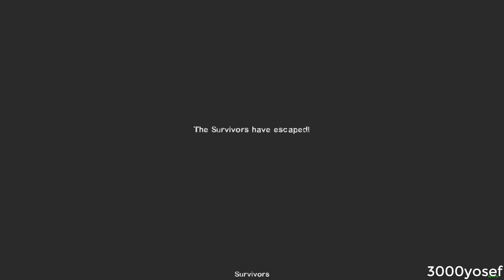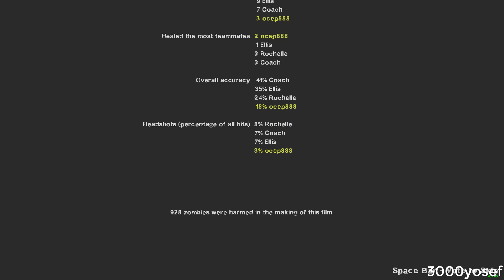LEFT 4 DEAD 2 Ultra Realism Mode - Part 2-2: The Passing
The bridge has been lifted up by Left 4 Dead characters (watch the previous part in cards). They must find a way around to the other side of bridge.

1. Ultra Realism (Custom Mutation)
2. Unfair Primary Weapon (Custom Addons)
3. Difficulty Expert

I know that "Unfair Primary Weapon" make this game easy, but I prefer to Bot Players, because of its damage.
If you get friendly-fire twice/thrice, your teammate will instantly died.
In this case, I'm playing careful now :)